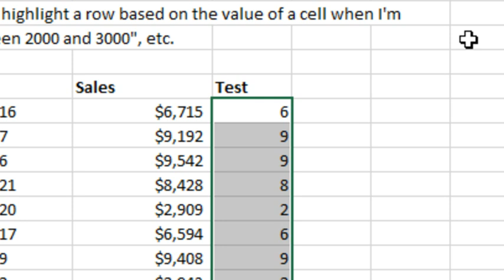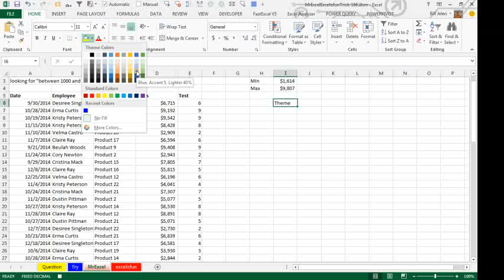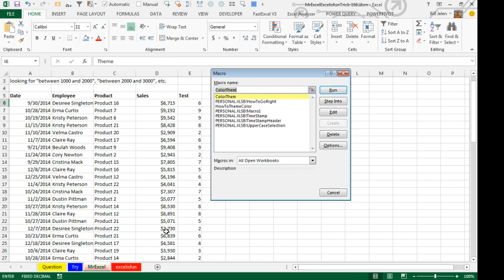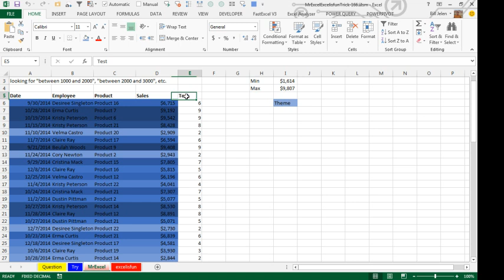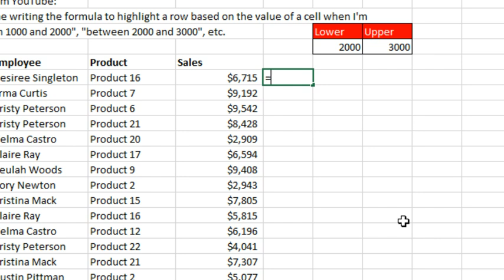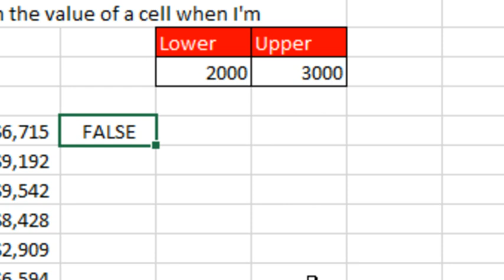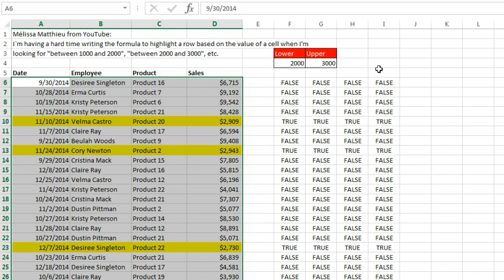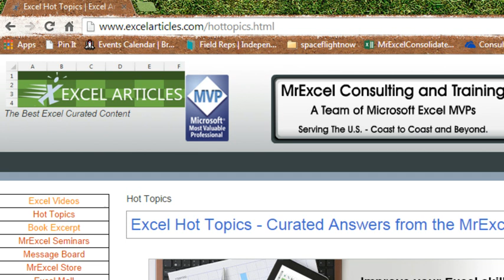Excel - Change Cell Color based on Cell Value Divided by 1000 - Duel 166 - Episode 1928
Microsoft Excel Tutorial: Apply Color by Thouands

Welcome to another exciting episode of Dueling Excel, where Mike Girvin from Excel Is Fun and I, Bill Jelen from MrExcel, go head to head to find the best solution to your Excel problems. In this episode, we tackle a question from Melissa on YouTube, who wants to highlight rows based on the value of a cell. Specifically, she wants to highlight rows that fall within certain ranges, such as between 1000 and 2000, 2000 and 3000, and so on.

My initial thought was to use Conditional Formatting, but with so many different ranges, it would be a hassle to set up multiple rules. So, I came up with a solution using VBA. By dividing the number in the cell by 1000 and using the integer function, we can determine which range the number falls into. Then, using a macro, we can assign different theme colors to each range, making use of the theme color trick. This way, every band of thousands gets a different color, making it easy to identify the range at a glance.

But Mike had a different interpretation of the question. He thought that Melissa wanted to be able to input the ranges herself and have the corresponding rows highlighted. So, he came up with a solution using Conditional Formatting and formulas. By building the formula off to the side and copying it down, he was able to get the pattern of TRUEs and FALSEs to work. Then, by copying the formula into the Conditional Formatting dialog box, he was able to highlight the rows in the desired ranges.

In the end, it wasn't just a Dueling Excel techniques, but also a Dueling interpretation of the question. This brings up a shameless product plug for my new website, excelarticles.com, where you can find interesting articles and discussions on hot topics from the MrExcel message board. So, if you're looking for some interesting reading on Excel, be sure to check it out.

Thank you for tuning in to this episode of Dueling Excel. And as always, keep Excelling!

Table of Contents:
(00:00) Theme Music
(00:36) Change Color Based on 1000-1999 and so on
(00:51) Highlighting a row based on cell value divided by 1000
(01:03) Test formula for Conditional Formatting
(01:17) Formula for determining bucket using INT()
(02:17) Using VBA for Conditional Formatting
(05:14) Adjusting color shades
(06:13) Mike's solution using Conditional Formatting and formulas
(10:30) Clicking Like really helps the algorithm

This video answers these common search terms:
how to color cells on excel from a list
how to create coloured cells from input in excel
how to conditional color format in excel
how to conditional format colors in excel
how to do a conditional color code in excel
how to create a new rule conditional formatting excel colours
how color a excel cell with a condition
how to add color ranges to excel

Melissa wants to apply a color to values in the 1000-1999, 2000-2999, and so on ranges. This Dueling Excel podcast comes down to a question of what did Melissa really mean by her question. Bill does a VBA Macro to color all bands. Mike does an input cell and conditional formatting to highlight one chosen band.